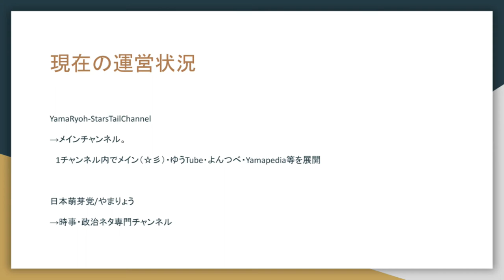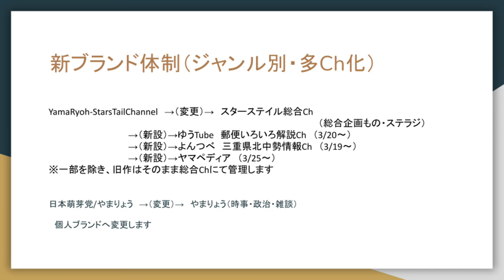ST052 StarsTailChannelが大きく生まれ変わります！ 新体制・新設チャンネルまとめ動画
新チャンネル体制一覧